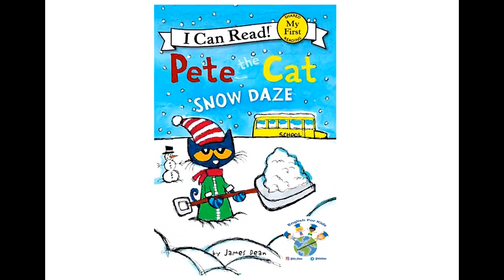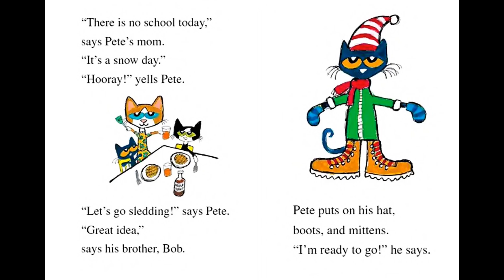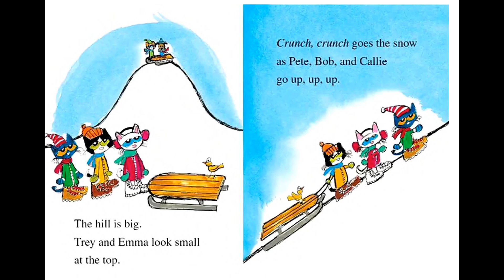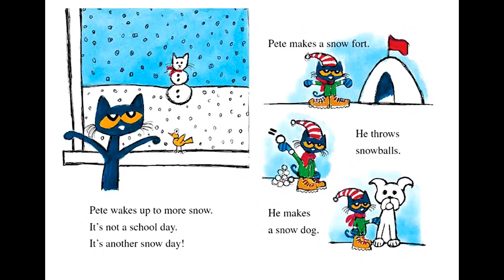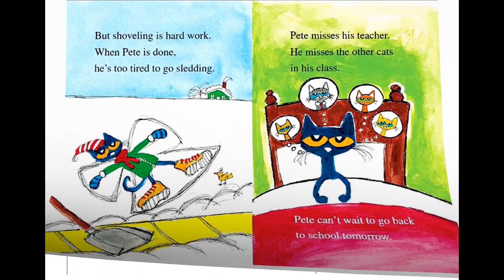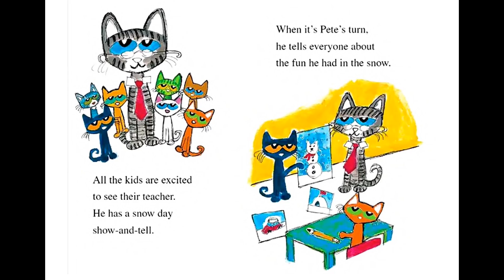Pete the Cat - Snow Daze Storytime , Snowy Adventures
📚 Bundle up for a winter wonderland with Pete the Cat in "Snow Daze"! ❄️ Join us for a cozy and heartwarming reading session, perfect for kids and family. In this short video, we dive into Pete's frosty escapades, spreading joy and laughter in the snow. Hit play, and let's embrace the snowy magic with Pete the Cat! 🌨️📖